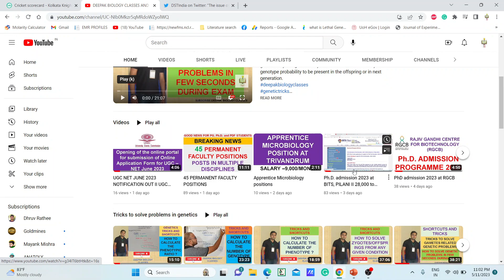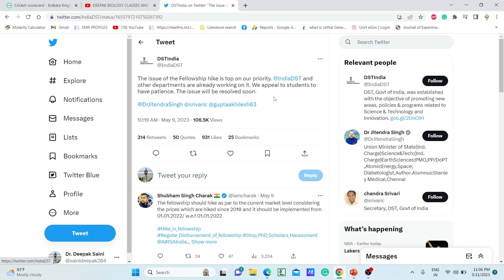Latest Update on Fellowship Hike 2023 (JRF, SRF and RA) by DST India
TOPIC : Update on Fellowship Hike 2023 by DST India